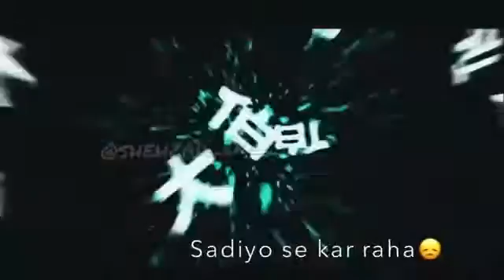So Sad Vedio||So Heart touching vedio||So Emotional Vedio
Gusy keep supporte me